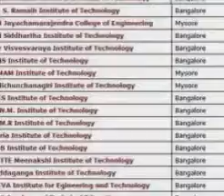&& admission in PES Engineering College in Bangalore